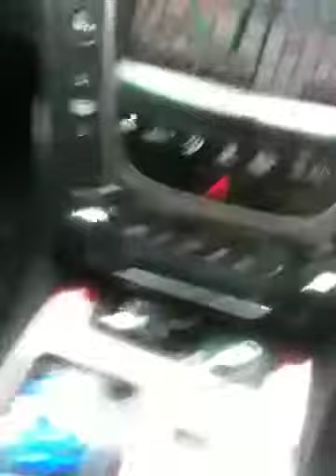Living in Japan - One male's perspective pt. 7